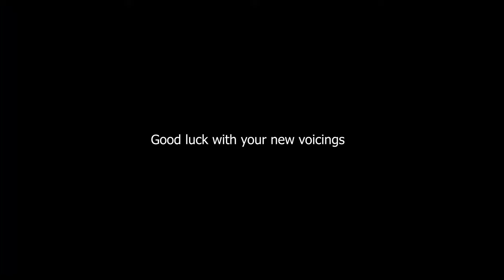This is how Chords work in Modern Metal songs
So I stole another Jazz technique to write metal riffs.
My tuning: A D G C F A D (1 step down standard)